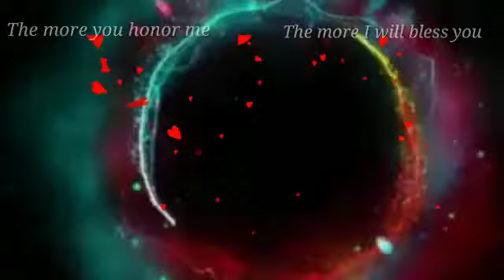26th ordinary Sunday Kannada mass at Infant Jesus shrine Viveknagar